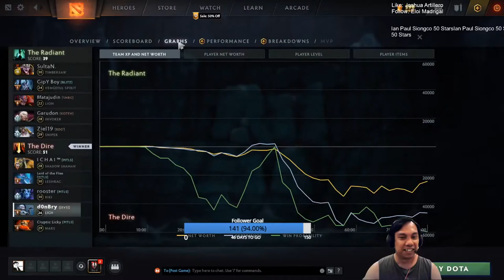DHL eGames Dota 2 Tournament Finals: Team 1 vs Team 5 | Game 1